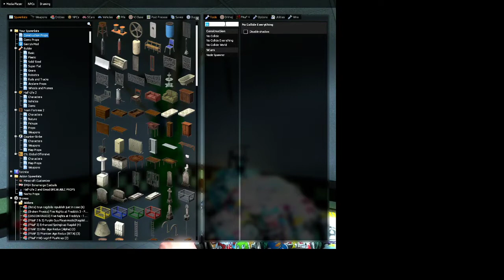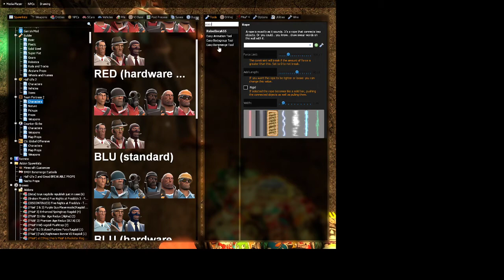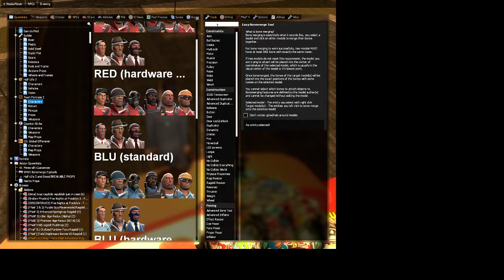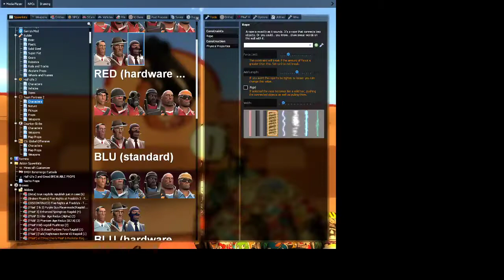glitchtrap killed the pizzeira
he was EVILL